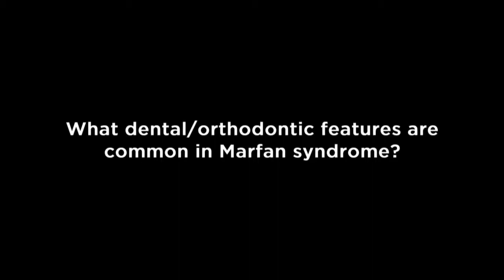What dental orthodontic features are common in Marfan syndrome?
Sylvia Frazier-Bowers, DDS, PhD, is an Assistant Professor at The University of North Carolina at Chapel Hill in the Department of Orthodontics and a fellow of the NC TraCS Institute. She is especially interested in conducting human genetic studies to determine the etiology of inherited tooth disorders.